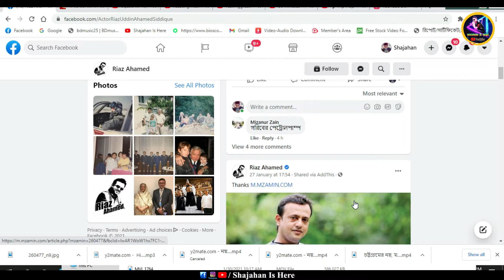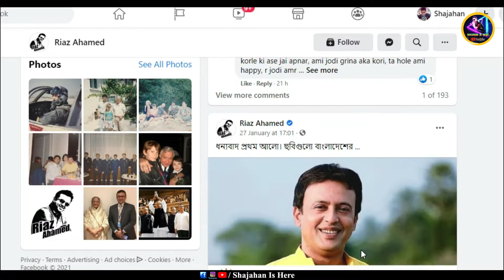কঠিন হুশিয়ারী দিলেন | Riyaz | Opu Biswas | Mahia Mahi | Tarin | চিত্রনায়ক রিয়াজের ফেসবুক পোস্ট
চট্টগ্রাম সিটি করপোরেশন নির্বাচনে আওয়ামী লীগ মনোনীত মেয়র প্রার্থী রেজাউল করিম চৌধুরীর পক্ষে নির্বাচনী প্রচারণায় অংশ নিয়েছিলেন জনপ্রিয় চিত্রনায়ক রিয়াজ আহমেদ। সেখানে নায়ক চট্টগ্রামের উন্নয়নচিত্র তুলে ধরতে সড়কপথকে ‘ইউরোপের রাস্তা’র সঙ্গে তুলনা করে একটি বক্তব্য দেন, যা অন্তর্জালে ভাইরাল হওয়ার পর তুমুল সমালোচনায় শুরু হয়। এক পর্যায়ে বাধ্য হয়ে গতকাল সন্ধ্যায় এক দীর্ঘ ফেসবুক স্ট্যাটাসে বিষয়টি পরিষ্কার করেন রিয়াজ। তিনি লিখেছেন, গত রবিবার আমিসহ কয়েকজন তারকা চট্টগ্রাম সিটি করপোরেশনের নির্বাচনে আওয়ামী লীগ মনোনীত প্রার্থী মুক্তিযোদ্ধা এম রেজাউল করিম চৌধুরী ভাইয়ের নির্বাচনি প্রচারণাতে অংশ নিতে যাই। এয়ারপোর্ট থেকে নেমে মেরিন ড্রাইভ রোড দিয়ে আসার সময় মনে হয়, এ তো বাংলাদেশের নয়; ইউরোপের কোনো রাস্তা। অত্যন্ত হর্ষ ও গর্ববোধ করি এ নিয়ে। এরপর সারা দিন ধরে চলে উৎসবমুখর এবং স্বতঃস্ফূর্ত নির্বাচনি প্রচারণা। আর সব সময়ের মতোই চট্টগ্রামের মানুষের অতিথেয়তায় মুগ্ধ হই।
চট্টগ্রামের মানুষের হৃদয় অনেক বড় ও তারা মানুষকে অনেক সম্মান করেন। সারা দিনের প্রচারণা শেষে ঢাকা এসে আমি ক্লান্ত হয়ে দুই দিন বিশ্রাম নিই। বিশ্রাম শেষে ফেসবুক তথা সামাজিক গণমাধ্যমে এসে দেখি তুঘলকি কাণ্ড! রিয়াজ আরো লিখেছেন, আমি নাকি বলেছি, আমার কাছে ঢাকা থেকে চট্টগ্রাম যাওয়ার পুরো রাস্তাটাই ইউরোপের রাস্তা বলে মনে হয়েছে। ভুঁইফোড় অনলাইন মিডিয়াগুলোর প্রধান কাজই মানুষের বক্তব্যকে বিকৃতভাবে উপস্থাপন করে কিছু ক্লিক কামানো, এটাই তাদের রুজিরুটি। প্রথমত আমি প্রশ্ন করতে চাই, আমার এই বক্তব্যের ভিডিও সবখানে আছে, আমাকে দেখাতে পারবেন সেই ভিডিওতে আমি কোথায় বলেছি যে ঢাকা থেকে চট্টগ্রাম যাওয়ার পথে পুরো রাস্তাটাই ইউরোপের রাস্তা বলে মনে হয়েছে? আমি একটি নির্বাচনি প্রচারণার মাঝখানে ছিলাম, প্রচণ্ড ব্যস্ত ছিলাম, একটি উৎসবমুখর পরিবেশের উত্তেজনাতে ছিলাম। সেখানে একটি ঝটিকা স্পট ইন্টারভিউতে তো আমার এত ডিটেইলস বলা সম্ভব নয় যে এয়ারপোর্ট থেকে নেমে মূল শহরে আমি চট্টগ্রাম মেরিন ড্রাইভ রোড করে আসি এবং সেই রাস্তাটিকে আমার উন্নত বিশ্বের রাস্তার মতোই মনে হয়। আপনাদের এই ধরনের কাজে আমি আসলেই হতবাক। আমার কিছুই বলার নেই। এই অভিনেতা আরো যুক্ত করেছেন, কিন্তু এই সুযোগটিকে কাজে লাগায় একটি বিশেষ মহল। তারা আমার নিউজটিকে নিয়ে শুরু করে অশালীন এবং অসভ্য ভাষার আক্রমণ। একটি সংঘবদ্ধ চক্র এটিকে ভাইরালও করে। অন্য কোনো সময় হলে কিংবা অন্য কেউ হলে আমার আসলেই হয়তো অনেক রাগ উঠত, কিন্তু আমার এই মুহূর্তে খুব হাসি পাচ্ছে। হাসি পাচ্ছে কারণ, যারা এই অশ্লীল আক্রমণগুলো করছেন, তাদের সিংহভাগই হলো সেই কুচক্রী মহলের লোক, যারা নাকি একজন রাজাকারকে চাঁদে দেখতে পান। ওই নির্বাচনি প্রচারণায় রিয়াজ ছাড়াও উপস্থিত ছিলেন চিত্রনায়ক ফেরদৌস, সায়মন সাদিক, চিত্রনায়িকা পূর্ণিমা, অপু বিশ্বাস, মাহিয়া মাহি, অভিনেত্রী অরুণা বিশ্বাস, বিজরী বরকতউল্লাহ, সুইটিসহ অনেকে।

Drama : Full Drama (বাস্তব পরিস্থিতি) Osthir Bangla Natok 2021
Screenplay & Direction : Shajahan Siraj
Starring : Shajahan Siraj,

DoP: Shajahan Siraj
Editing, Color Grading: Shajahan Siraj
Design : Shajahan Siraj
Language : Bengali

Welcome to ' Shajahan Is Here'' YouTube channel

On my channel you will discover a variety of exciting characters, full of punchlines and non-stop comedic elements! Please allow me to make you lol

This is the official YouTube channel of Shajahan Is Here.

Objectives of this channel:
1. To speed up the Da’wah Activities (Entertainment Preaching) in online platform
2. To educate the audience more about the balanced approach of Entertainment.